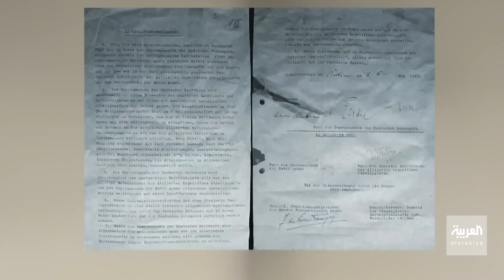العربية 360| يوم النصر تحول إلى يومين.. ومفهوم النازية انقسم إلى اثنين!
مشاهد من ذاكرة التاريخ حين تحالف الغرب مع الاتحاد_السوفيتي للقضاء على النازية.. حرب أوكرانيا غيرت المفهوم وتحول إلى مصطلحين